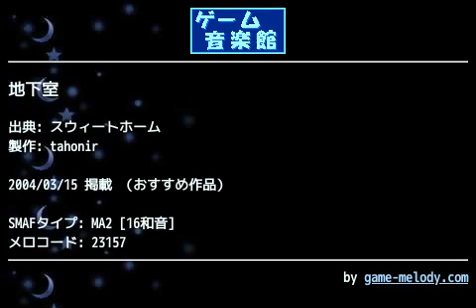地下室 (スウィートホーム) by tahonir | ゲーム音楽館☆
投稿者: tahonir
投稿者コメント: スウィートホームより、屋敷の地下の音楽です。
この曲は三角波（ポーッいう主にベースに使われる音です）が主旋律なので、強くしてちゃんと聞こえるようにしたのですが、
機種によっては太いかもしれません。
　結構シンプルな曲ほど、どれだけ低音を出せるのかなどにばらつきがあるのを感じます。